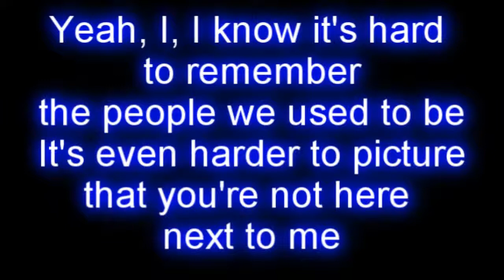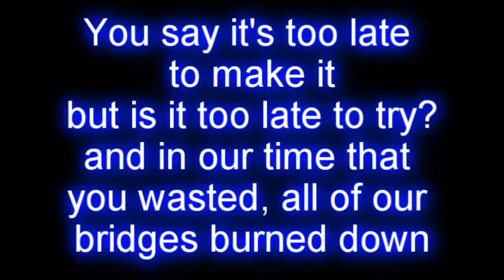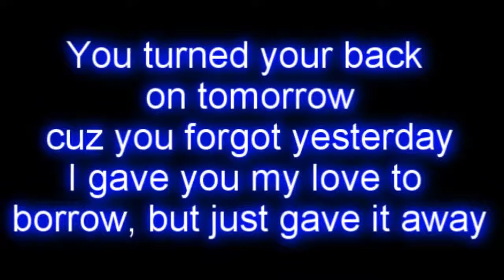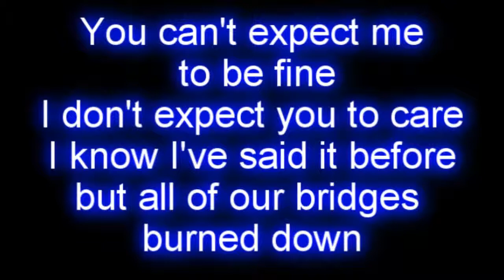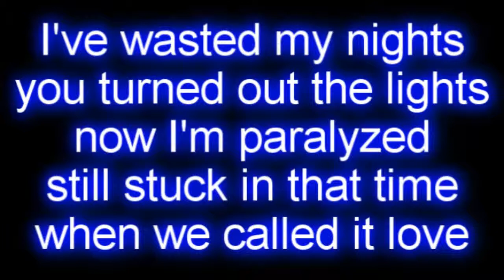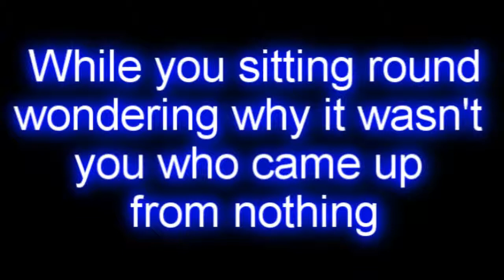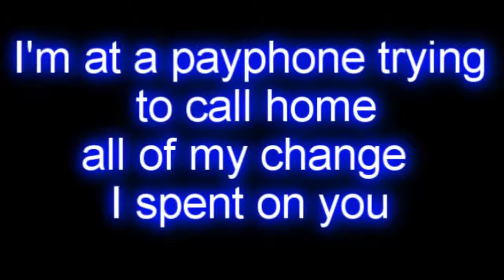Maroon 5 Payphone ft Wiz Khalifa LYRICS